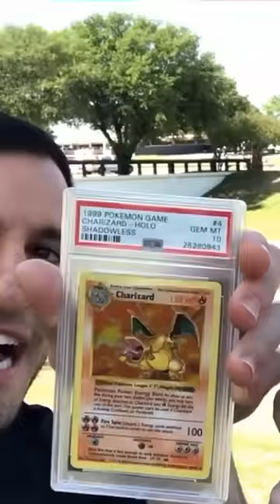How Logan Paul Got His $1MILLION Charizard!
Are we getting good at storytelling or what?!